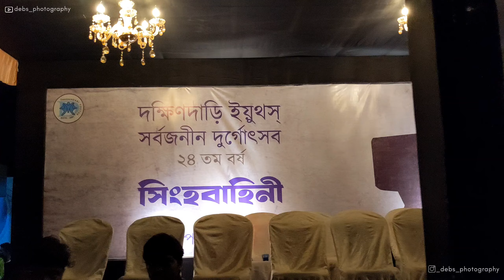Most Famous Sreebhumi | Best theme DakhsinDari | Best Durgapuja in Kolkata | Tirupati | Singhabahini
Best Theme 2024 : Singhabahini
📍Dakshindari Youth Sarbojonin

sreebhumi sporting club durga puja pandal 2024
sreebhumi durga puja 2024 opening
SreebhumiDurga Puja Inauguration 2024
Sreebhumi Tirupati Balaji Mandir 2024
sreebhumi 2024
kolkata dirga puja 2024
2024 kolkata durga puja pandal